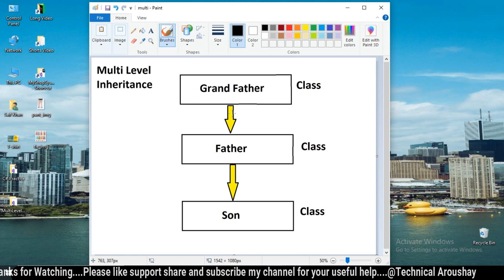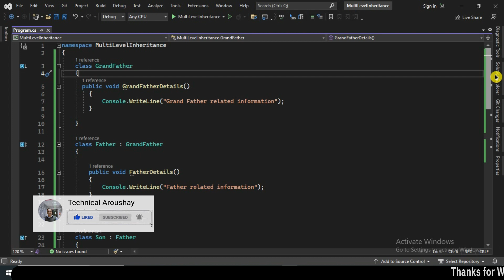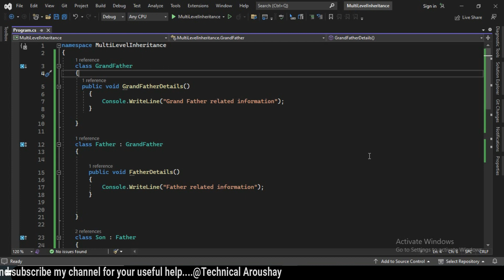Multi Level Inheritance in c# by Technical Aroushay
Part 34 - C# Tutorial - Problems of multiple class inheritance.avi

   In this video, I will expalain in detailed for multi level inheritance in c#.

    * Good luck.

saif
alam
khan
technical aroushay
technical
aroushay
inheritance
multi level inheritance in c#
multiple inheritance in c#
hierarchical inheritance in c#
multilevel inheritance example
multilevel inheritance in c++
types of inheritance in c# with example
types of inheritance in c#
single inheritance in c#
c# inheritance example